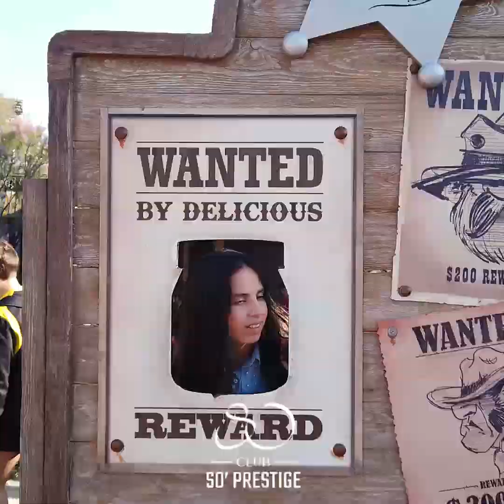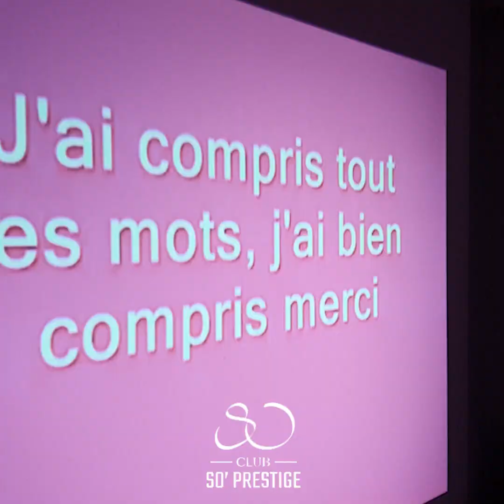SO PRESTIGE 2022 BARCELONE BLANES TEASER